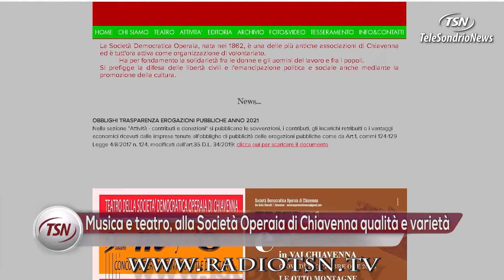Musica e teatro, alla Società Operaia di Chiavenna qualità e varietà